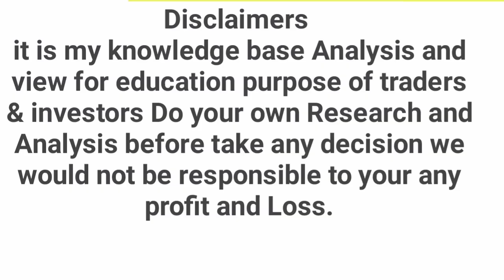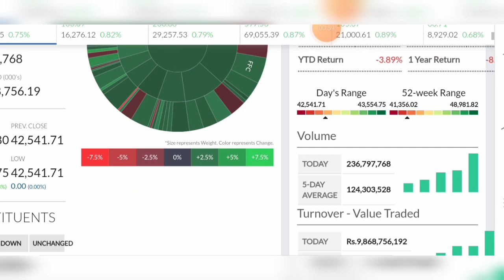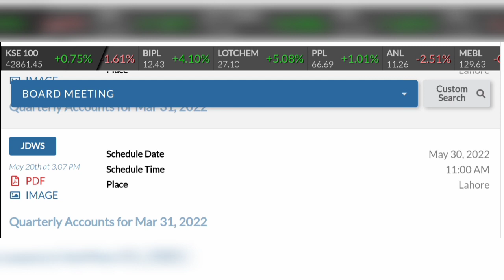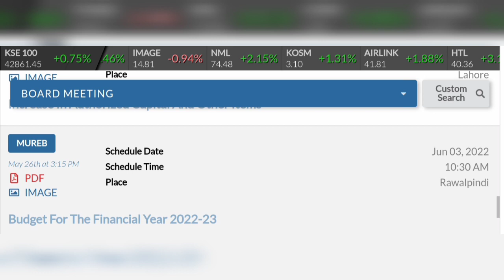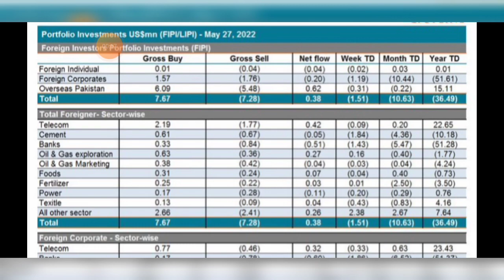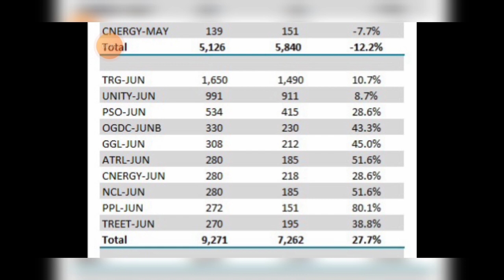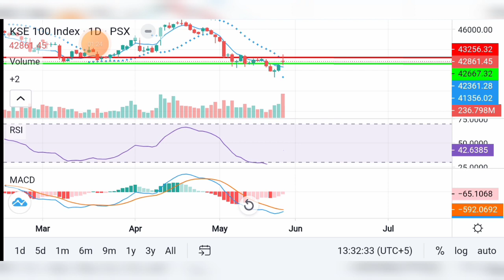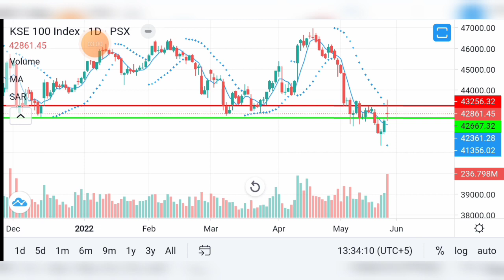Psx Pakistan Stock Exchange Technical Analysis with Market Data Analysis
Pakistan Stock Exchange Daily Trend Technical Analysis, Market Data Analysis Companies Board meeting schedule for 30 May 2022